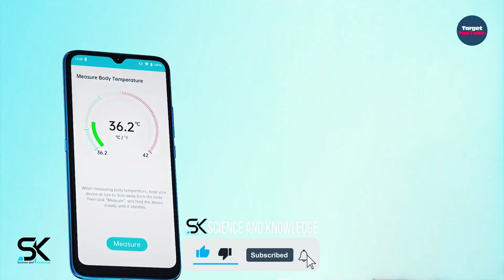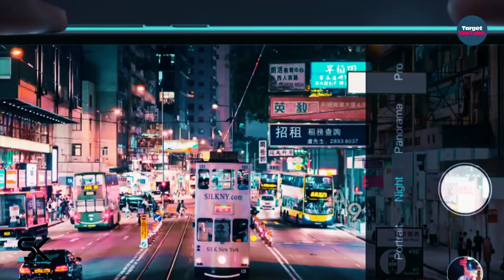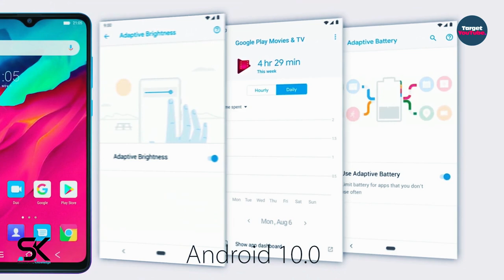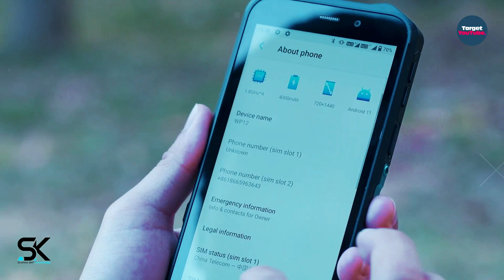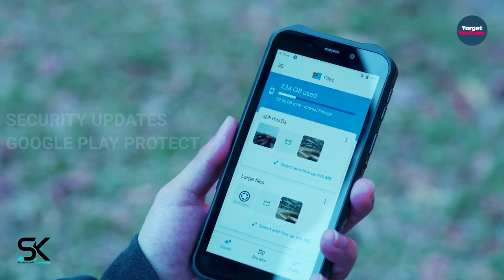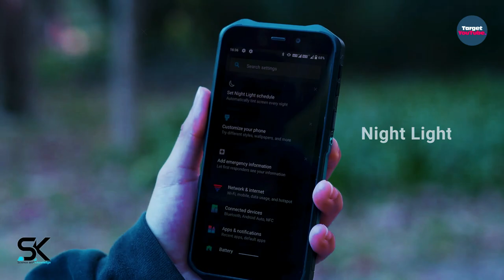Top 5 Best Smartphones Under $100 - COOLEST Mobile Phones April 2021!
Here are the top 5 best new smartphones under $100 USD. Top five budget mobile phones under 100 dollars in April 2021.

►► 01.
►► 02.
►► 03.
►► 04.
►► 05.

SAK - SAK99